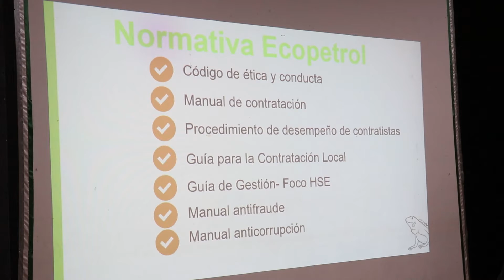Socialización cadena abastecimiento de bienes y servicios con Ecopetrol 🛢️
La Administración Municipal Puerto Boyacá Primero y la primera compañía de petróleo colombiana Ecopetrol, establecieron mediante una socialización consensuada con la comunidad puertoboyacense, los parámetros de trabajo para las cadenas de abastecimiento de bienes y servicios que requerirá esta empresa para la extracción de hidrocarburos en nuestro municipio a partir del próximo año.